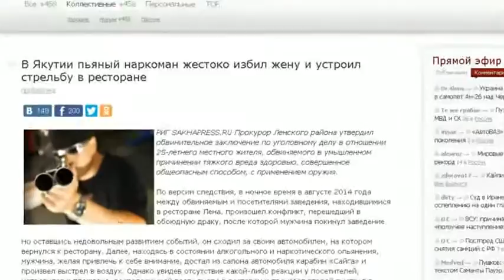Проблема жестокого обращения в семье: почему жертвы тирана не обращаются в полицию